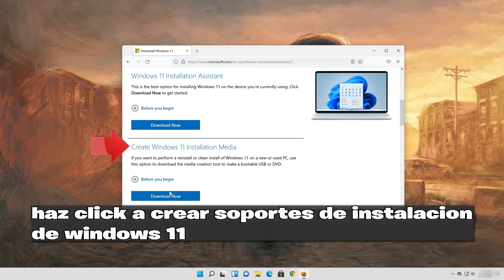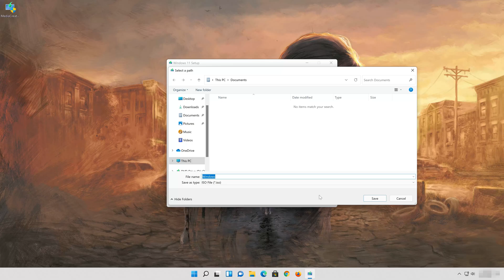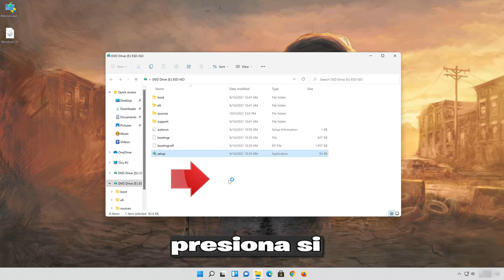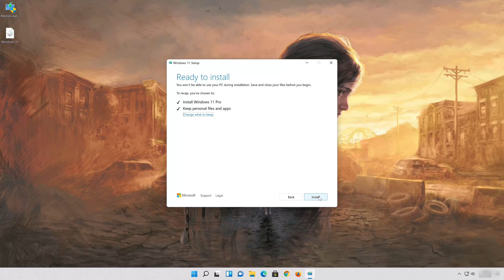Solucion Error Necesitas al Menos Windows 10 Versión 1909 en The Last of Us Parte 1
Si intentas abrir the last of us parte 1 y te aparece el error, necesitas al menos Windows 10 versión 1909. Esto significa que tu sistema operativo no está actualizado a la versión más reciente. Por lo que en este tutorial te enseñaremos cómo actualizar Windows 10 y Windows 11 a la última versión sin que pierdas tus datos personales o programas, para que puedas jugar de last of us parte uno .